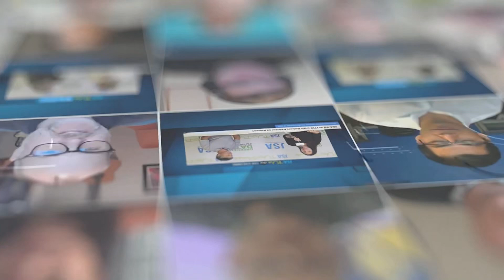Building up Dark Fiber in Atlanta with BIG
AT PTC’25, Bruce Garrison, CEO of Bandwidth IG (BIG) talks about the trends driving the demand for more dark fiber in the Greater Atlanta area, one of the nation’s top data center markets, as well as how their recently expanded San Francisco Bay Area network is driving innovation for its customers.